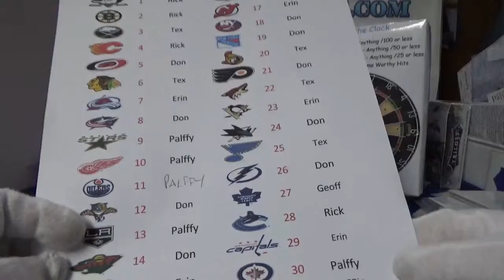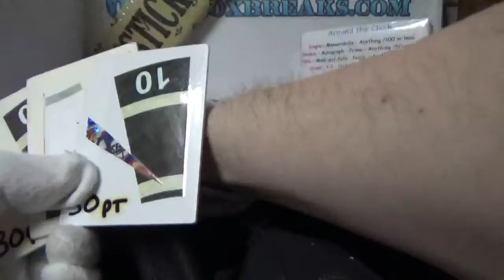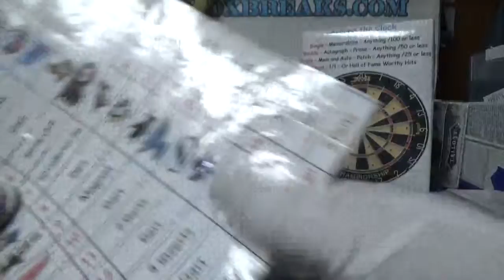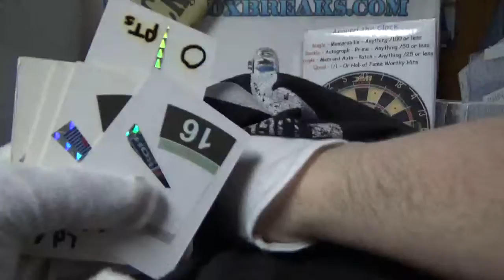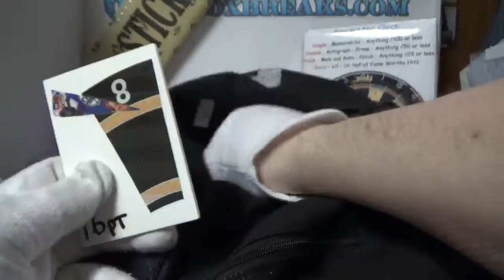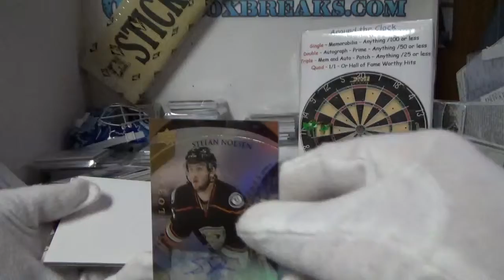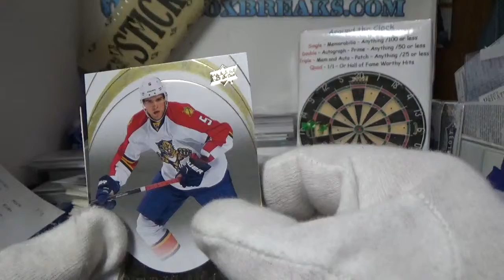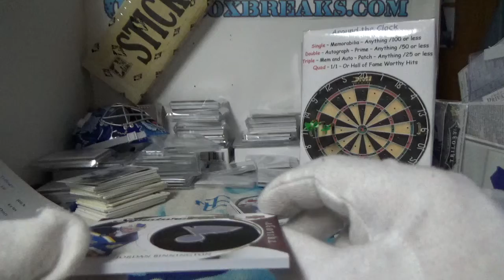15-16 Trilogy Hockey with Edmonton Randomed | Subterfuge Box Break #1657